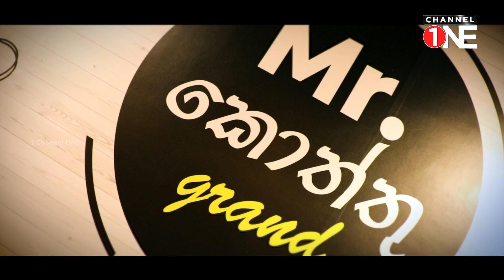සතියකට අඩුම දවසක්වත් කොත්තුවක් කෑවෙ නැත්තම් නිකම් ලොකු අඩුවක් වගේ දැනෙනවා නේද...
අද අපි යන්නෙ Mr Kottu Grand පිළියන්දල Outlet එකට..

Channel One Food Review

අඟහරුවාදා උදෑසන 9.30ට
සවස 4.30ට
නැවත විකාශය ඉරිදා රාත්‍රී 8.00ට

ඔයාලගෙ restaurant එකෙත් මේ වගේ ලස්සන review එකක් කරන්න කතා කරන්න අපිට..